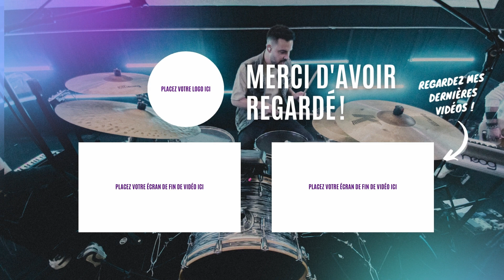Ma renaissance | La Chapelle Musique | Drum Cam | Live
78 bpm

Gear :
Drums - DW Performance
Kick 22" - Rack Tom 12" - Floor 16"
Snare 14x6,5" : Yamaha signature Manu Katché
HH 15" : Meinl Byzance Dual
Crash 20" : Zildjian K Cluster
Ride 22" : Zildjian Constantinople Medium Thin Low
Crash 20" : Istanbul OM
Vic Firth 5A
In Ear 64 Audio A4T

00:00 Couplet 1
00:33 Refrain
01:01 Couplet 2
01:25 Refrain
01:55 Pont
02:20 Refrain
03:10 Tag / End